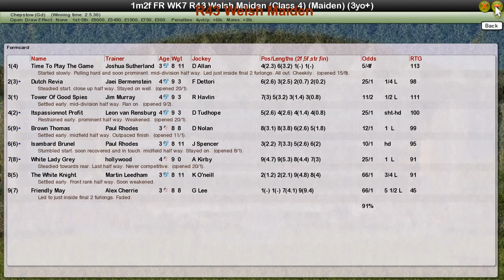FR WK7 R43 Welsh Maiden